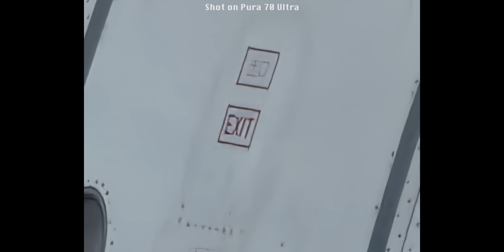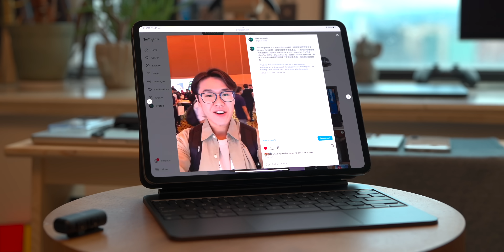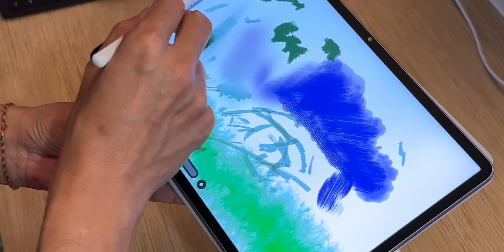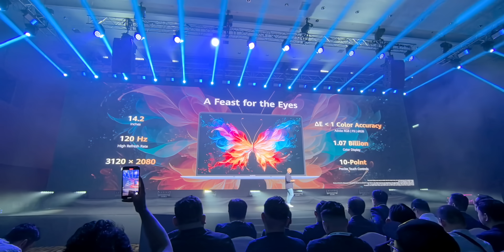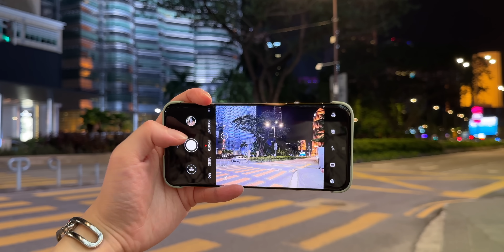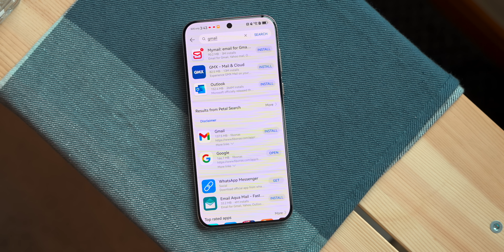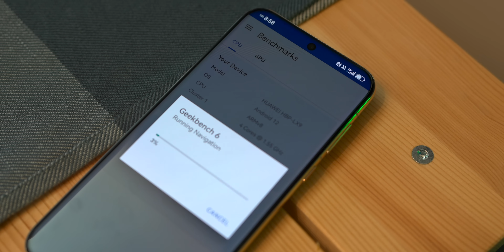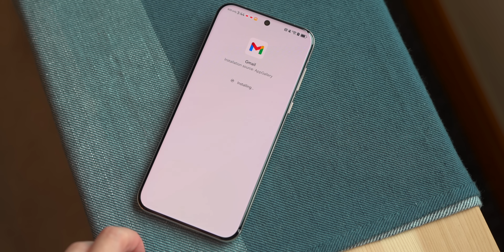竟然用到 Google｜5G？Huawei Pura 70 Ultra 初步實測：伸縮鏡頭1吋感光元件｜重返國際之作？FlashingDroid 出品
Huawei Pura 70 Pro / Pura 70 Pro+ / Pura 70 Ultra Triskin 玻璃保護貼：

Pura 70 Ultra 作為 Huawei 重返國際市場首波產品之中最頂級旗艦手機，值得關注點有唔少，被制裁下能過端出點樣既產品呢？當中伸縮鏡頭 1 吋感光元件絕對係其中一個最大重點。其次，Pura 70 Ultra 螢幕最高亮度達到 2500nits，電池容量亦達到 5200mAh。